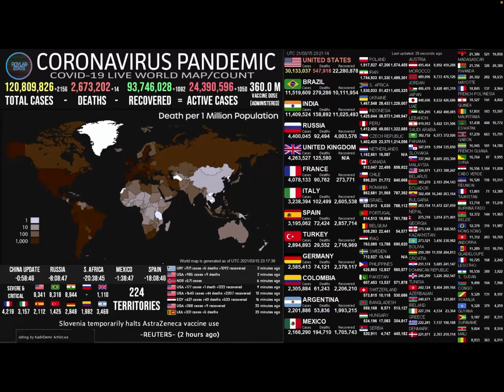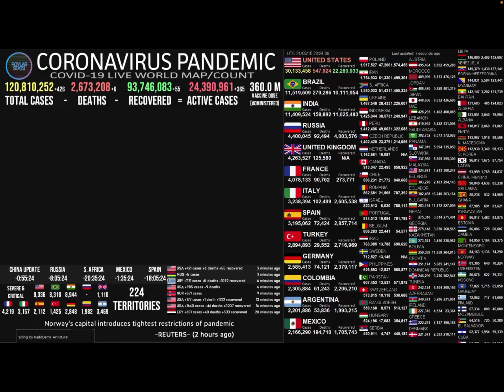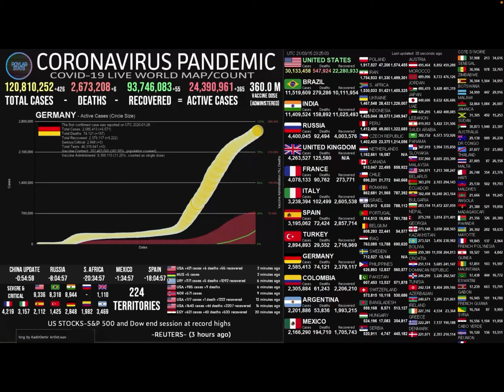Coronalive Stream: Roylab stats: Covid music